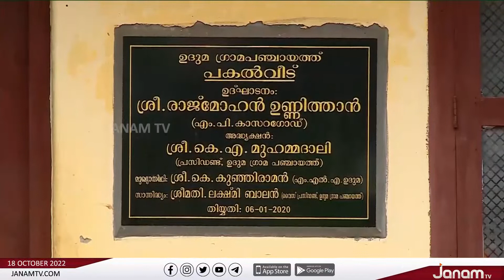കടലാക്രമണത്തിൽ വീട് നഷ്ടപ്പെട്ട് പകൽവീടുകളിൽ താമസിക്കുന്ന അന്തേവാസികൾ കുടിയൊഴിക്കൽ ഭീഷണിയിൽ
കടലാക്രമണത്തിൽ വീട് നഷ്ടപ്പെട്ട് പകൽവീടുകളിൽ താമസിക്കുന്ന അന്തേവാസികൾ കുടിയൊഴിക്കൽ ഭീഷണിയിൽ  | JANAM TV